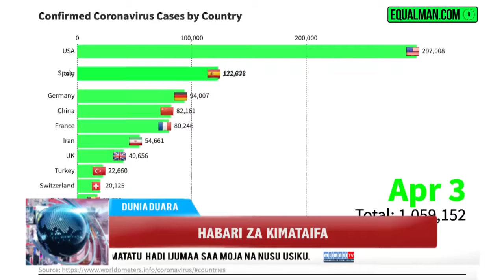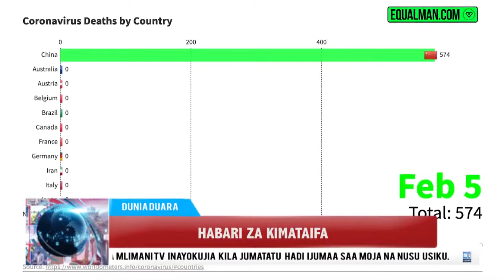KIMATAIFA: MAREKANI AMLAANI CHINA KUHUSU CORONA